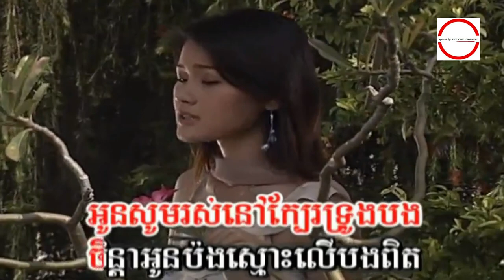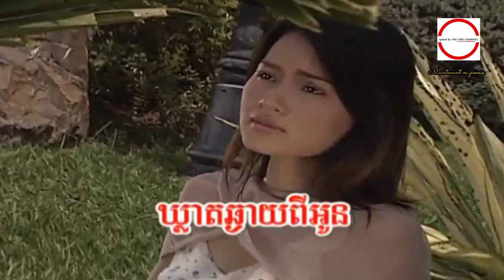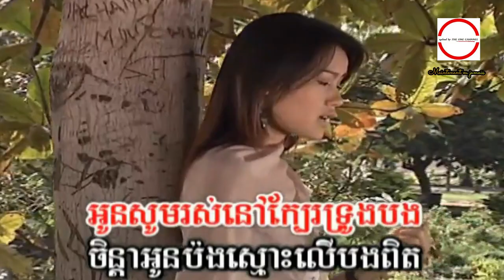អូនសុំរស់នៅក្បែរទ្រូងបង ច្រៀងដោយ ឈួន សុវណ្ណឆៃ HD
អូនសុំរស់នៅក្បែរទ្រូងបង ច្រៀងដោយ ឈួន សុវណ្ណឆៃ (HQVSS¯50.79) by REQUEST សំនៀងដើម ច្រៀងដោយ អ្នកស្រី រស់ សេរីសុទ្ឋា.

១.  អូនសូមរស់នៅក្បែរទ្រូងបង ចិន្តាអូនប៉ងស្ម័គ្រលើបងពិត ទោះយប់ឬថ្ងៃ អូននឹកមិនភ្លេច នឹកជានិច្ចចិន្តាចងចាំ។

២. ខ្យល់បក់រំភើយឆ្លើយឆ្លងរកគ្នា អូនគេងកំព្រារងាកាយា តើធ្វើម្ដេចនឹងបានយល់ស្នេហា ស្នេហាដែលឃ្លាតទៅឆ្ងាយ អា៎ហា៎ហា៎.. ហុឺៗៗ.. បងអើយត្រឡប់មករកអូនផង។

៣. អូនគេងមិនលក់ចិត្តអន្ទះសារ នឹកប្រុសស្នេហាធ្លាប់បីត្រកង ឥឡូវនៅឆ្ងាយអូនសែនសៅហ្មង នឹកបងតែមួយប៉ុណ្ណោះ។

៤. ស្រណោះធ្លាប់ថ្នមមិនដែលឲ្យទាស់បងធ្លាប់ហៅឈ្មោះស្រណោះមិនភ្លេច ឲ្យដួងចិត្តរឹតព្រួយតែម្នាក់ឯង ចំបែងចិត្តឥតល្ហែ អា៎ហា៎ហា៎.. ហុឺៗៗ.. ព្រោះតែប្រុសស្នេហ៍ឃ្លាតឆ្ងាយពីអូន។

៥. អូនសូមរស់នៅក្បែរទ្រូងបង ចិន្តាអូនប៉ងស្ម័គ្រលើបងពិត ទោះយប់ឬថ្ងៃ អូននឹកមិនភ្លេច នឹកជានិច្ចចិន្តាចងចាំ។

៦. ខ្យល់បក់រំភើយ ឆ្លើយឆ្លងរកគ្នា អូនគេងកំព្រារងាកាយា តើធ្វើម្តេចនឹងបានយល់ស្នេហា ស្នេហាដែលឃ្លាតទៅឆ្ងាយ អ៎ាហ៎ាៗៗ ..ហុឺៗៗ..បងអើយត្រឡប់មករកអូនផង៕